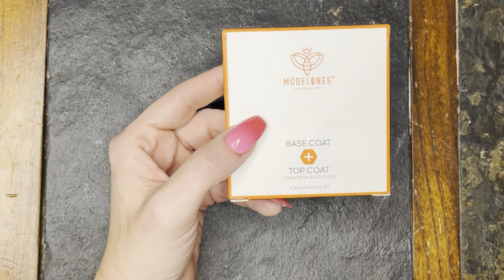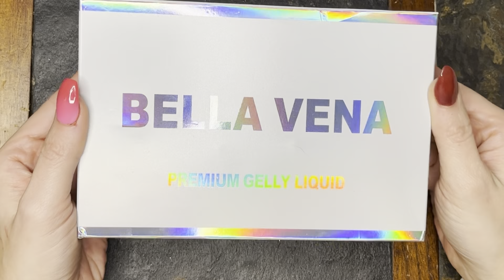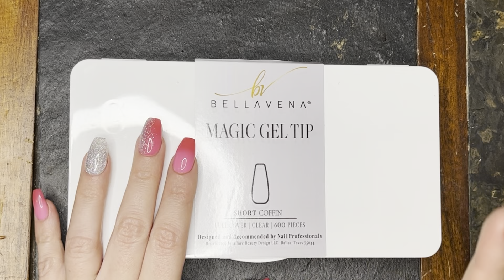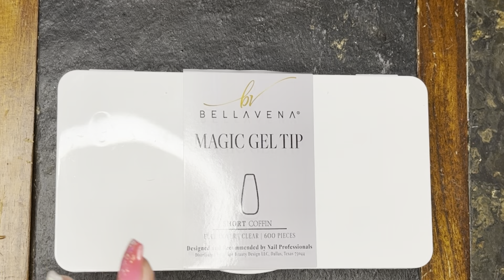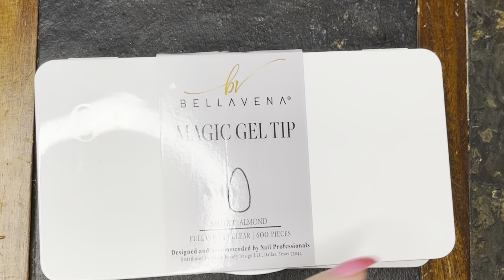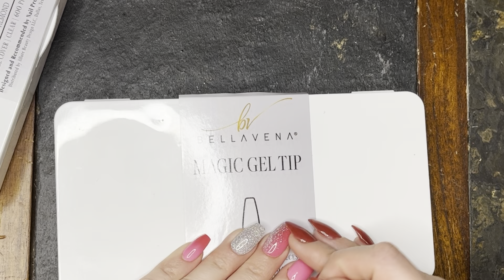2021 Favorites || Part 1 || Liquids, Dip Powder, Chrome & Nail Tips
Today’s video is part 1 of my 2021 nail favorites! This video includes dip powders, liquids for applying dip powders, chrome and tips. See below for products I used and check out the section titled Savings for discounts!

💅🏻Double Dip Facebook Group for Live Manis!

🧚🏻Products Featured

✨Modelones
Gel Base & Gel Top Coat

✨Double Dip
🛍pixie20 saves 20%
(mini gel tip kit video-3 part series coming with short gelly tips and premium liquids-application, fill in and removal)
Dip Liquids
4 in 1 Gel Base
Premium Liquids
Short Coffin Gelly Tips
Short Almond Gelly Tips
Medium Coffin Gelly Tips
Clear Dip Powder
As If
Bohemian Moon
Bunny Nose
Glittery Pink
Mixtape
Positive Tone
Hocus Pocus (only available in the happy haunting kit)
Magic Spell (only available in the happy haunting kit)
Mint Julep
Flying Butterfly

✨Young Nails
Protein Bond

✨Nailux Co (formerly Hangry Dips)
Wicked
Pink Chrome Pen
Rose Gold Chrome Pen
Teal Chrome Pen

Ruby Chrome
Harmony
Siren Song
Calm Waters
Magic
Golden Hour

✨Copper Claws Dips
(one of my Copper Claws videos with black parade)
Black Parade

✨Glitzy Dip
🛍pixie10 saves 10%
(put a ring on it video)
Dip Liquids
Gourdgeous
Rave
Clutch
Candy
Witchy Witch
Put A Ring On It
Candy
Clear

✨Revel Nail
🛍Discount link in savings section for first time purchases
(advent calendar days 1-11 video
Illuminate
Elixir
Enigma
Rhapsody
Goal Digger
2021 Advent Calendar

💰Savings💰

Fine Print-
*I am not a licensed professional, I am a a self taught nail dipper.*